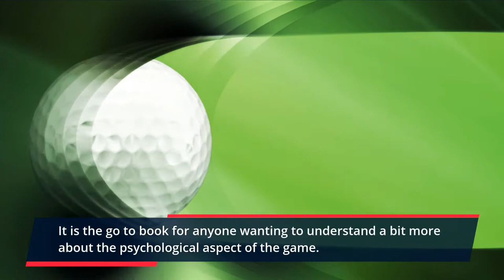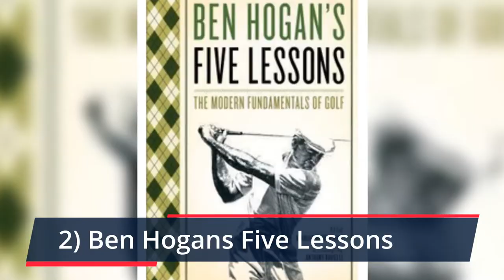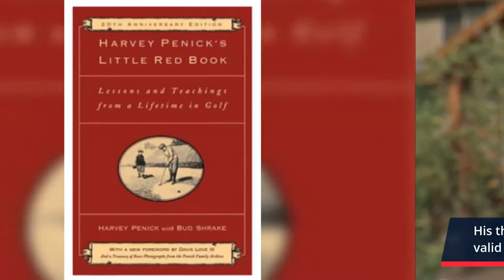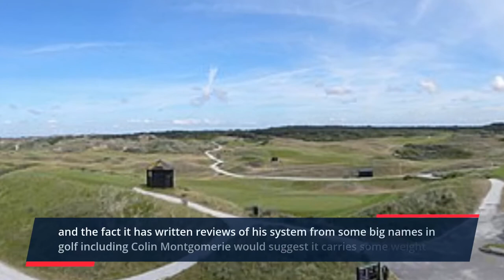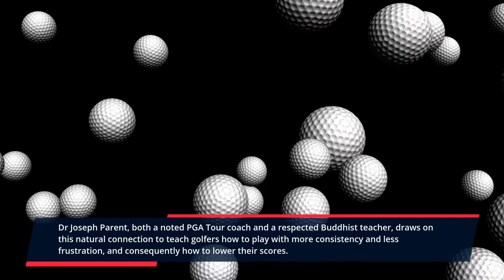Top 5 Golf Related Books - All A Great Read Or Listen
this Video lists the Top 5 Golf Related Books They are all a great read listen on Audible.
It contains a lot more information that you may find useful.
I have read so many books on golf over the years some great and some not so much. I have even started listening to golf podcasts and books whist working on something at the range or driving to and from courses. I find it helps me get in the mood for the practice or round ahead.

So after wasting a lot of time reading books that were of no use to be or my game i have come up with my top 5.. Another load of Golf Accessories found so that you dont have too.check out these great books to read and if your asking is audio books cheating. NO

So why not grab a 30 day trial of Audible!!

1) Golf is not a game of perfect

2) Ben Hogans 5 Lessons

3) Harvey Penick's Little Red Book - Lessons and Teachings From A Lifetime Of Golf

4) Dave Pelz's Short Game Bible

5) Zen Golf
My Recommended Golf Accessories For UK Viewers
Golf Shoes
GPS Golf Watch
Golf Irons
Golf Trolly
Golf Range Finder

My Recommended Golf Accessories For US Viewers
Golf Shoes
GPS Golf Watch
Golf Irons
Golf Trolly
Golf Range Finder